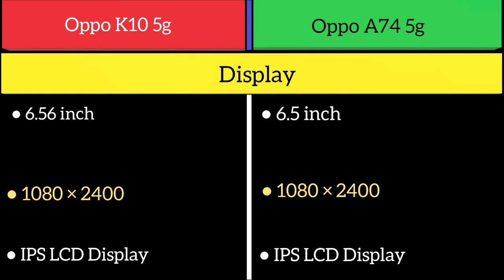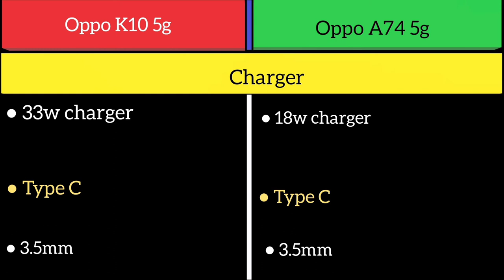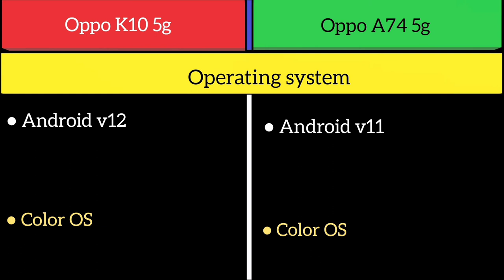Oppo K10 5g Vs Oppo A74 5g